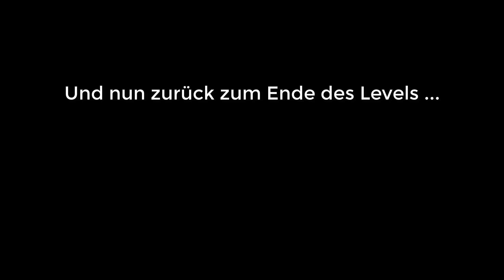Let's Play Tomb Raider FA [561] (TR3 Addon): Wiedervereinigung 1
Die Welt um uns herum ist die eines Alptraums.

Ort: Frankreich
Spiel: Tomb Raider 3 - The Lost Artifact
Level im Spiel: 6/6
Level im Projekt: 80/117